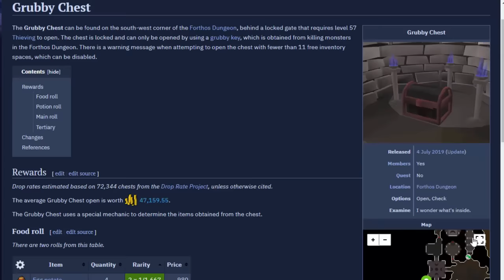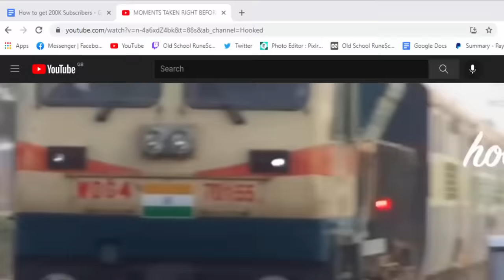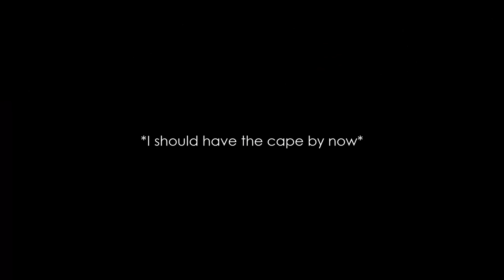EVERYTHING WENT WRONG [HCGIM]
I have one month to get the infernal cape on my group hardcore ironman, or I will lose the status, join me on my Tzkal mission...